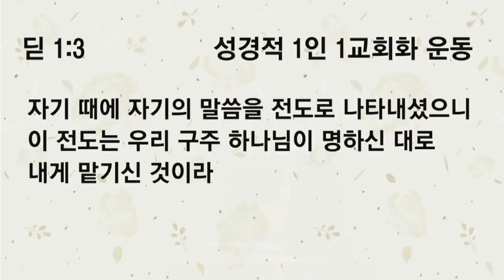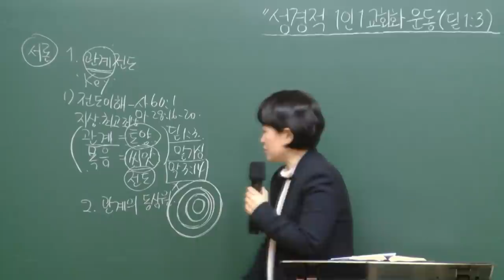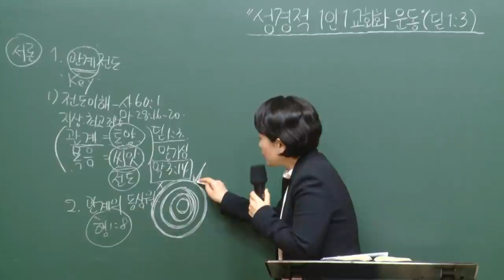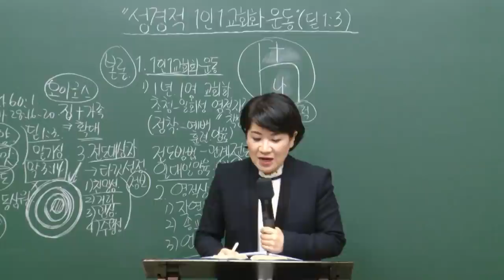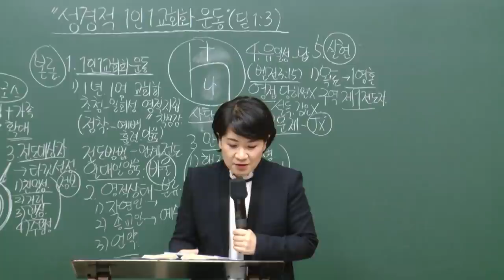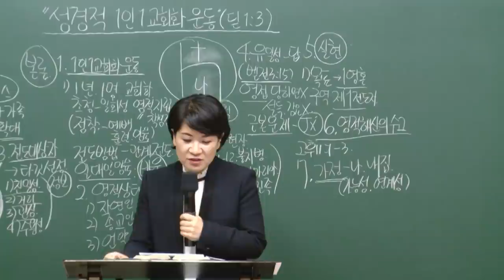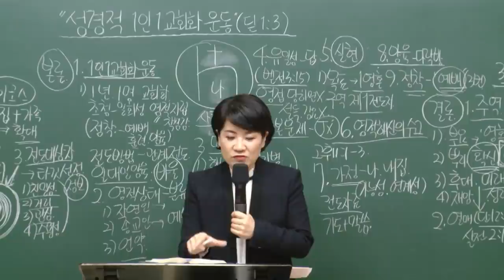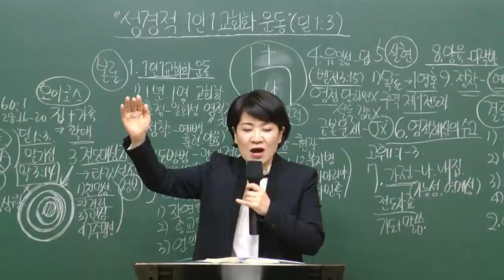[예원교회] 강서1 - 목요 사역자 조장 훈련 - 성경적 1인 1교회화 운동 - 채수정목사 - 2020.11.19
디도서 1:3
성경적 1인 1교회화 운동
채수정목사